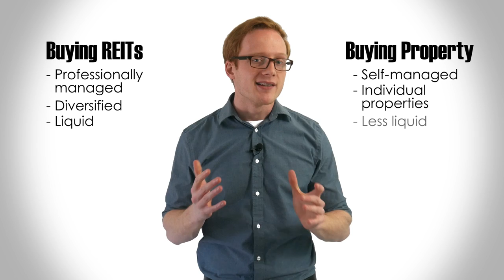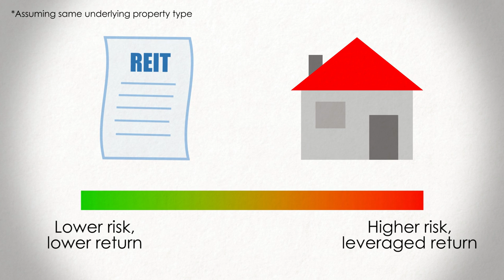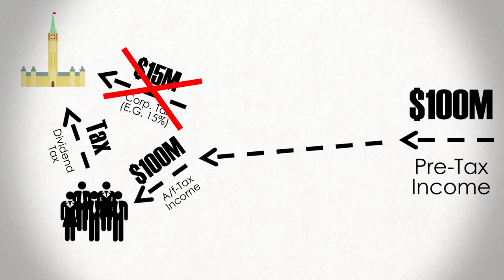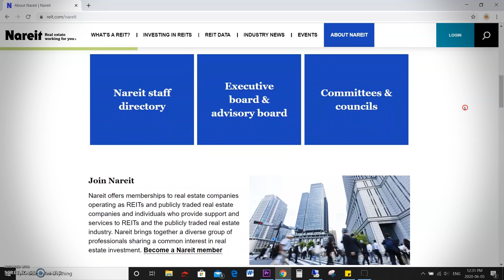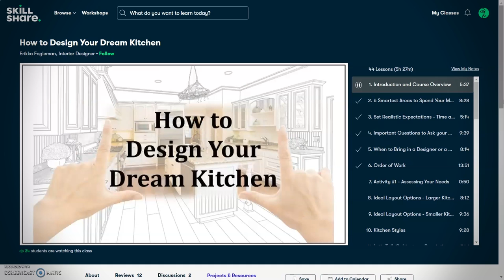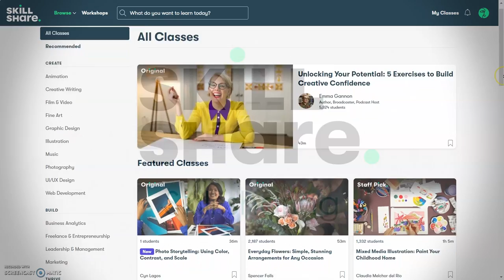Investing in Real Estate Through REITs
The first 1000 people who click the link will get 2 free months of Skillshare Premium

Real estate is a popular investment, but it's not very accessible one for beginners. Luckily, REITs make it very easy to gain exposure to real properties; we explain the security and more in this video.